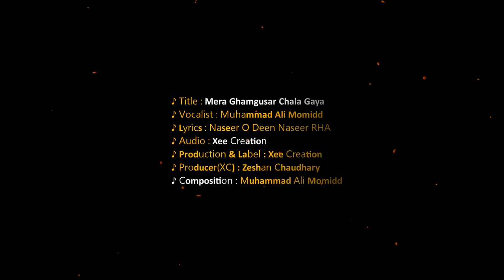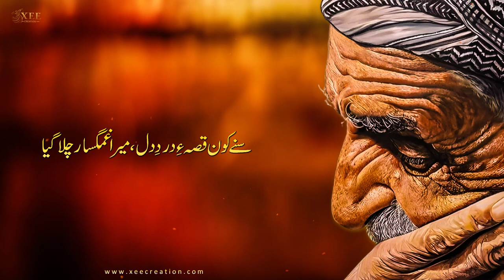Mera Ghamgusar Chala Gaya | Kalam Peer Naseer Ud Din Naseer 2023 | New Sufi Voice | Xee Creation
♪ Title : Mera Ghamgusar Chala Gaya
♪ Vocalist : Muhammad Ali Momidd
♪ Lyrics : Peer Naseer Ud Din Naseer RHA
♪ Audio : Xee Creation
♪ Production & Label : Xee Creation
♪ Producer(XC) : Zeshan Chaudhary
♪ Composition : Muhammad Ali Momidd

for complete lyrics of this sufi kalam in urdu/punjabi/english.

♪ Available NowWorldwide Music Platforms ♪

We are constantly working hard on making the ❝Xee Creation❞ better and more entertaining for you. We need your constant support to get going. We would love to hear from you.